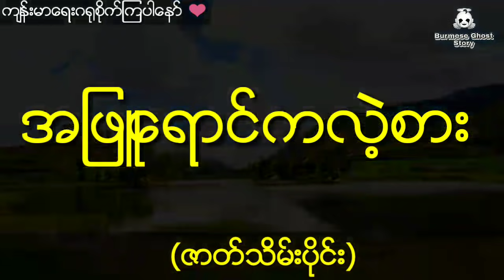ဒေါင်းဂူရွာကဆရာမလေးနှင့် ကြိုးကြာနီရဲ့အဖြူရောင်ကလဲ့စား (ဇာတ်သိမ်းပိုင်း)